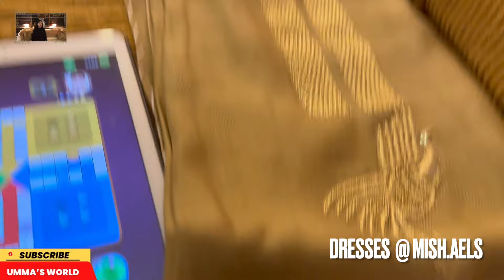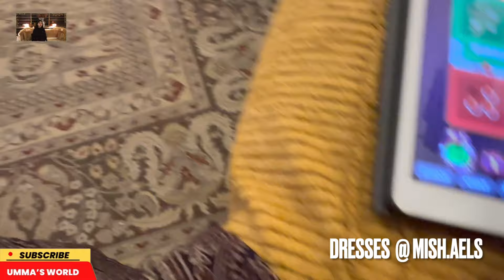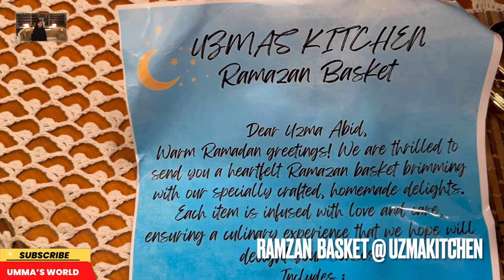Dresses More Dresses 💕 💕 Uzma's Kitchen Ramzan Basket 💕 💕 Women's Day Message 💕 💕 Vlog 371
Dresses @mish.aels on insta
Block Print Dress @al_riyah on Insta
Dress @samisbynabila
Ramzan Basket @uzmakitchen
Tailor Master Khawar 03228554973